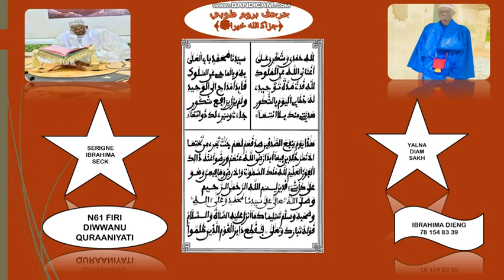N61 FIRI DIWAANU XURRANIYATI (شهر رمضان الكريم) SERIGNE IBRAHIMA SECK